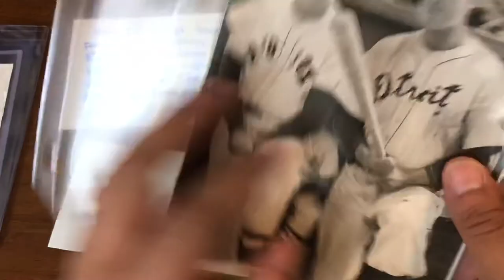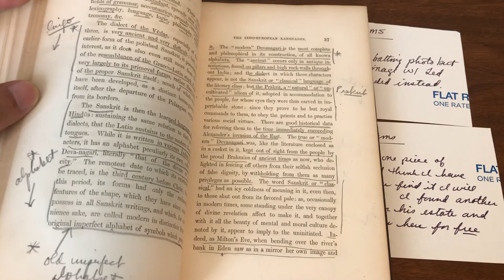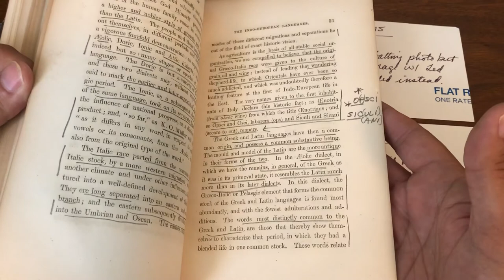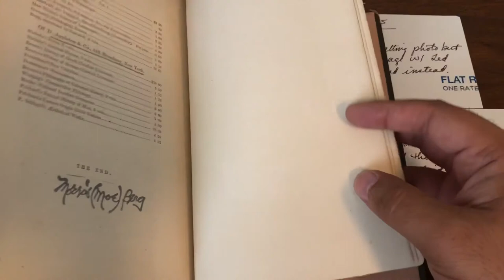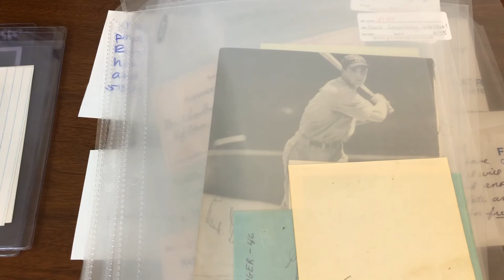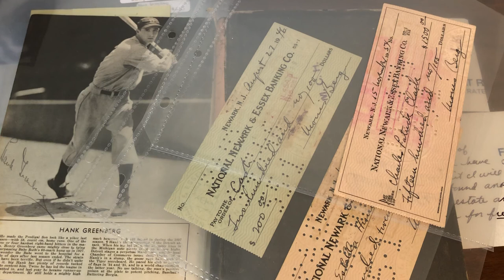My Biggest Deal To Date: Huge PC Autos, Photos, And A Book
Today’s lesson... always follow up with eBay sellers to see if they have anything else that fits in your PC. After purchasing one item from a seller, I spent a few weeks working on a deal with them for a large lot of fantastic items for the collection. This video showcases the results of that one deal including autos, photos, and a book from Moe Berg’s personal library. Many items I never thought I would own and wouldn’t have known that they were available had I not followed up with the seller.